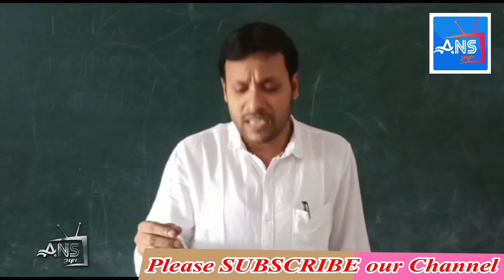KAVITHA GANAM @ TEACHERS DAY | MANOJ, SRIKAKULAM || ANS24TV